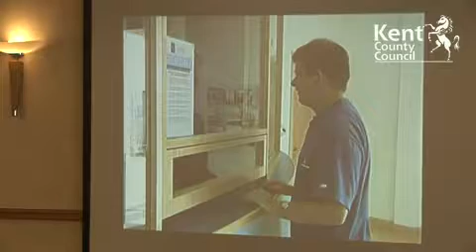Keeping Safe Conference tackles Mate Crime (KTVarchive)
Vulnerable adults across Kent attend a conference at the Village Hotel in Maidstone to find out how to recognise dangers such as 'Mate Crime' that they may encounter every day of their lives.